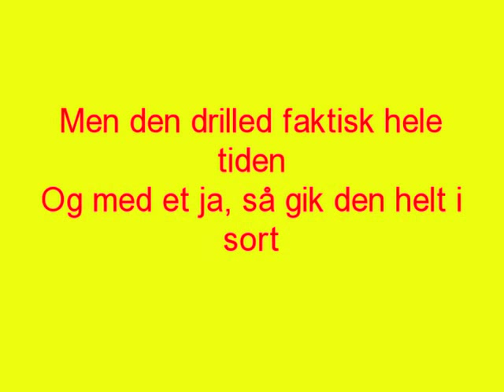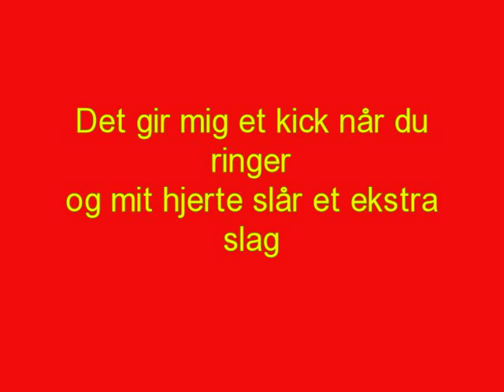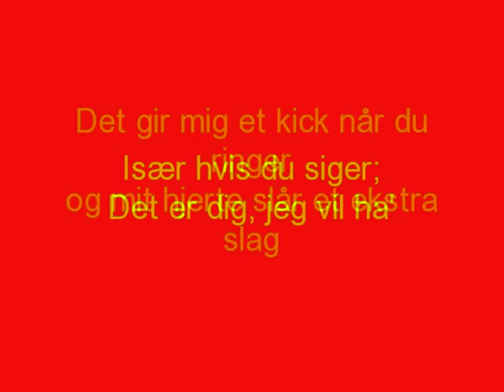"Gi' mig et ring på Mobilen"- CHARLOTTE ELM GROBB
"Gi' mig et ring på Mobilen" med CHARLOTTE ELM GROBB,
er med på AMC STUDIE'S CD "20 Rene Danske.vol. 2"